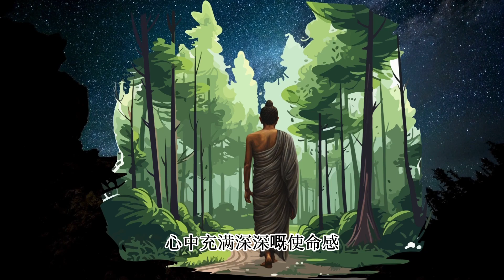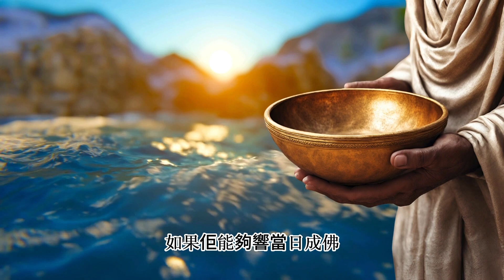認識佛陀同佢嘅教法（粵）| 菩薩悉達多成佛前夕發生咗乜嘢事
喺呢一集裏，我哋一齊見證悉達多喺行向成佛之路嘅重大事件。

人生探索之旅, 以智慧探索人生